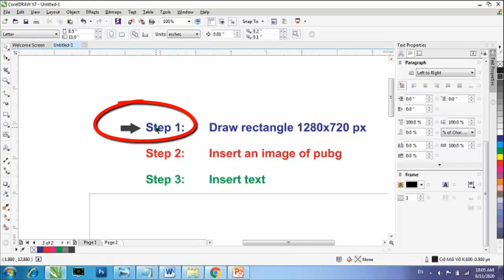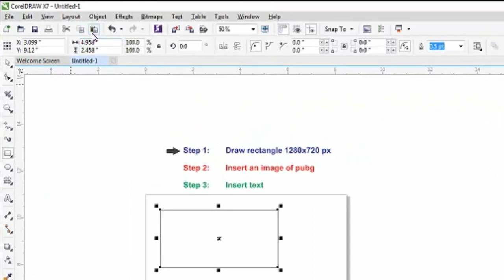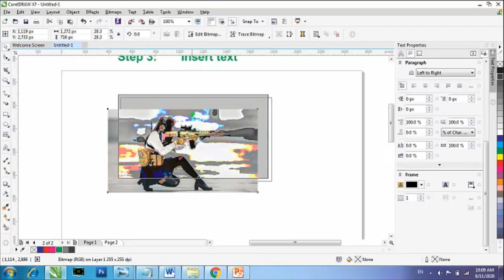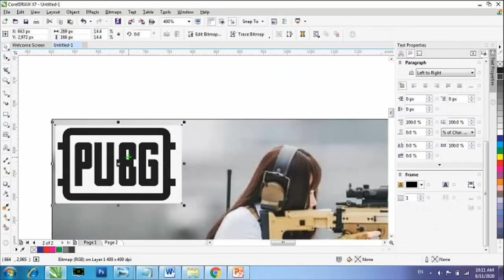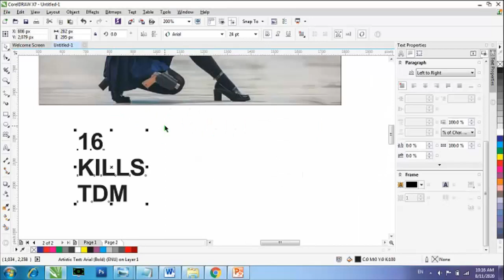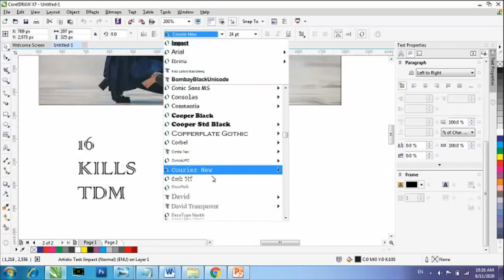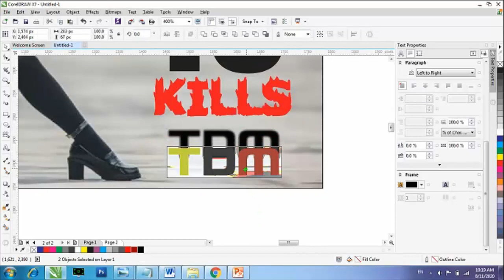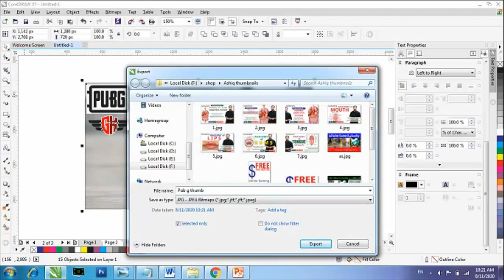Pubg thumbnail design in coreldraw